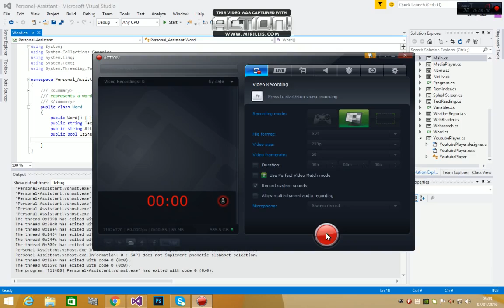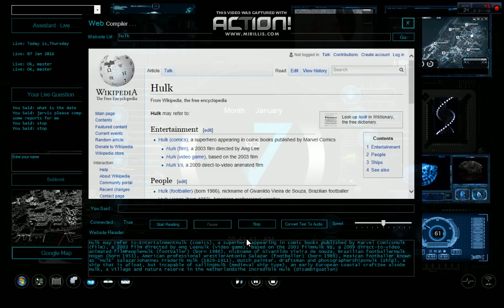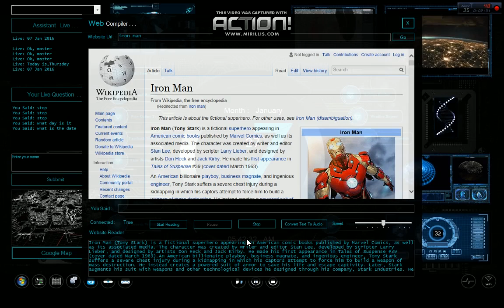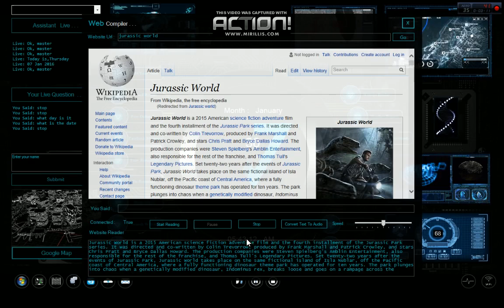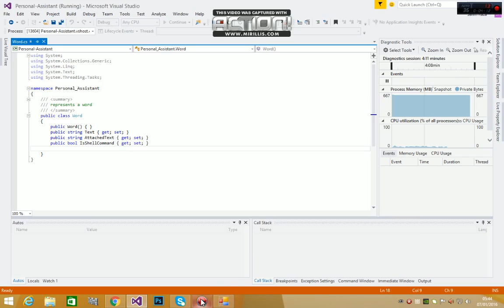Jarvis Web Compiler In C#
Jarvis Web Compiler In C# By Salim SR